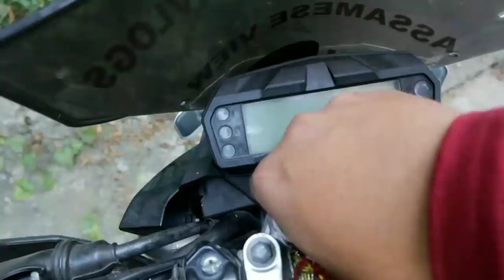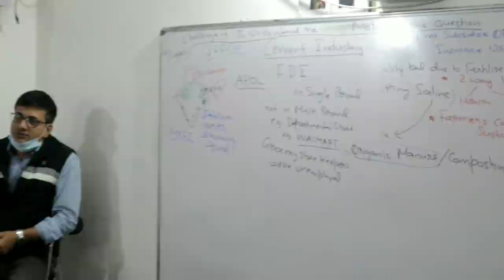TASTY Assamese Local Food || Rs 70 Only || Borthakur's IAS Academy গলো এক বিশেষ কামত || Guwahati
(BIAS News Updates)

Grand Seminar By Borthakur's IAS Academy
with Avadh Ojha Sir and Miss Nisha Grewal, UPSC Rank 51 (UPSC CSE 2020 Topper)

Hello everyone ajir video tut moi prothomw guwahati t thoka Borthakur's IAS Academy t goislu ata bikheh kamot. and next moi akhon dhunia hotel goislu...jot apunaluke khub kom damt Assamese local food khabo paribo. Thank You 🥰